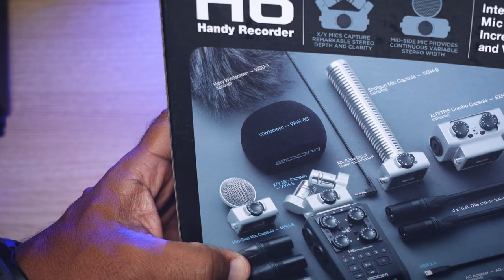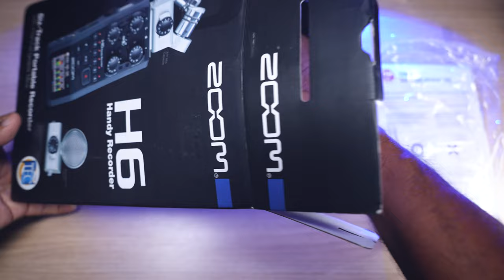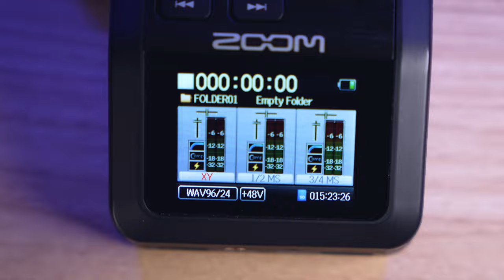Gravador ZOOM H6 - ASSISTA ANTES DE COMPRAR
Gravador de mão zoom h6
O gravador de áudio Zoom H6 é um gravador de mão portátil com interface de áudio USB com um sistema de microfone intercambiável. Ideal para bandas, multi-instrumentais e podcasters, o gravador portátil Zoom H6 permite gravar rapidamente até seis sinais de entrada simultâneos. Com duas cápsulas de microfone estéreo intercambiáveis, seis entradas versáteis de microfone/linha e gravação de até 6 faixas, o H6 é fácil de usar e expandir. Suporte para cartão de memória: SD (16 MB a 2 GB), SDHC (4 a 32 GB), SDXC (64 a 128 GB)Tempo de gravação: 1 hora e 34 minutos por GB (estéreo)